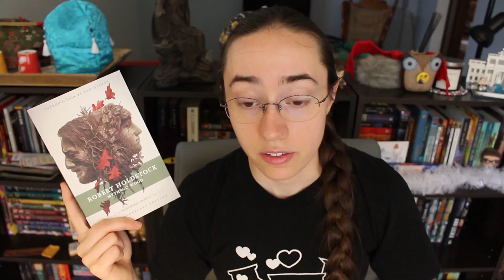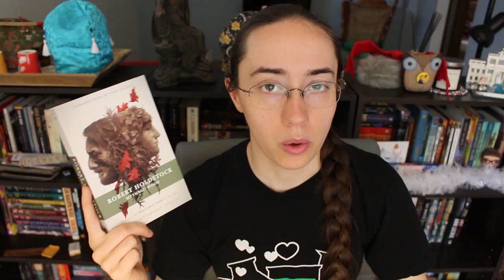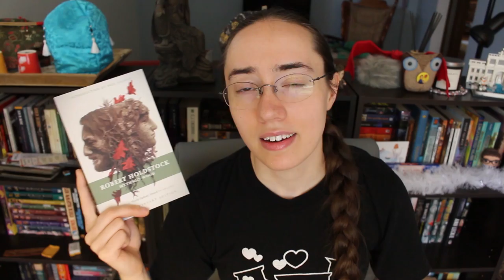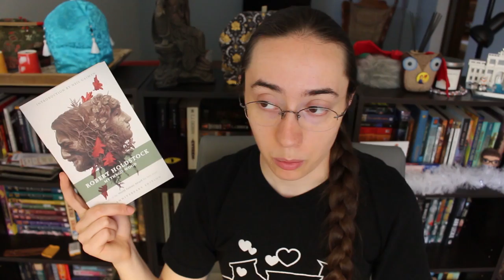Bi-Weekly Wrap-Up | May 20, 2018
I talk very seriously about The Uncommon Reader when in fact it is quite comic, so... no clue how I got off the mark on that.

THINGS MENTIONED

Gotham Academy, Vol. 2: Calamity by Becky Cloonan, Brenden Fletcher, and Karl Kerschl

Lazarus, Vol. 5: Cull by Greg Rucka and Michael Lark

Comet in Moominland by Tove Jansson (translated by Elizabeth Portch)

Finn Family Moomintroll by Tove Jansson (translated by Elizabeth Portch)

everyone's a aliebn when ur a aliebn too by Jomny Sun